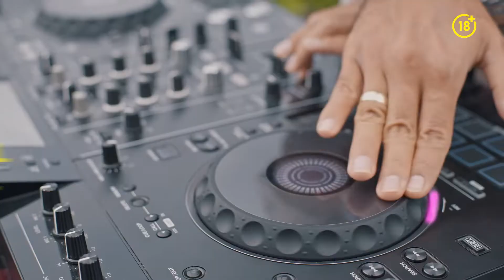15 sec Lets CML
Film Director: Fiqi Dewanta